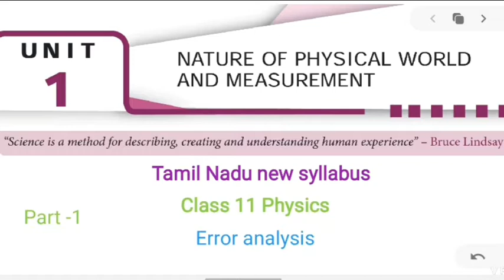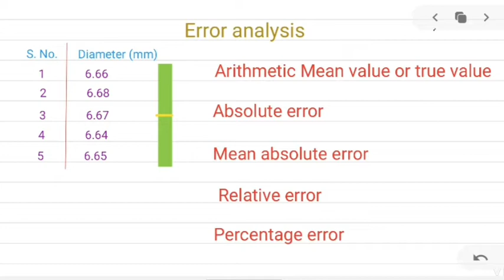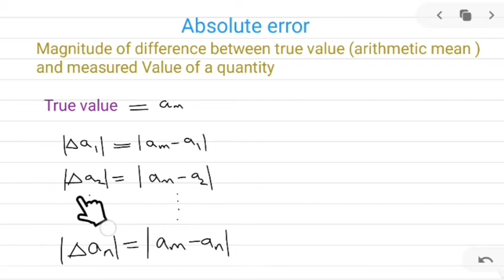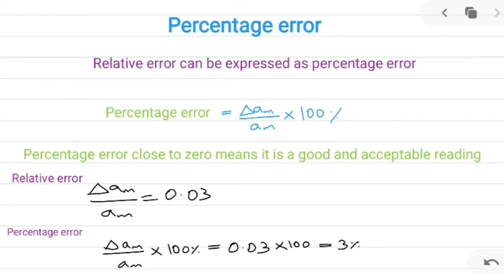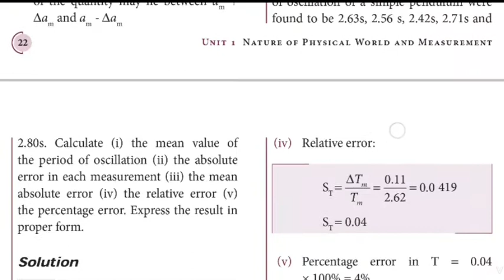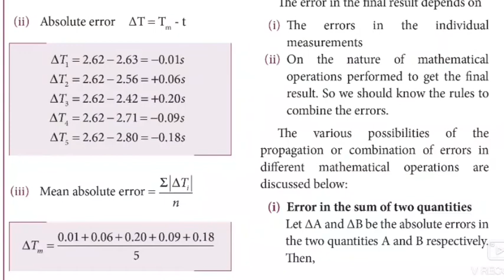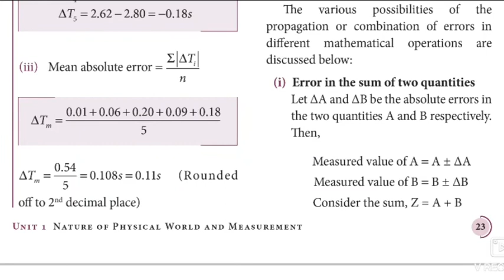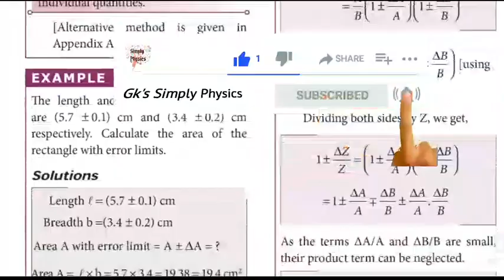Error analysis | class 11 physics | Nature of physical world and measuremen |Tamil Nadu new syllabus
In this series of lectures 11th physics Tamilnadu new syllabus has explained in Tamil